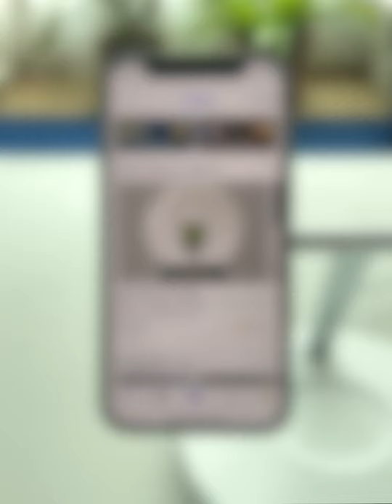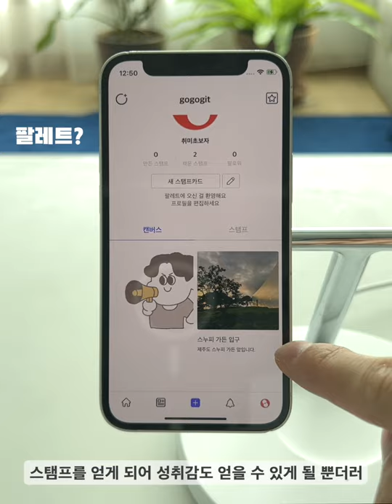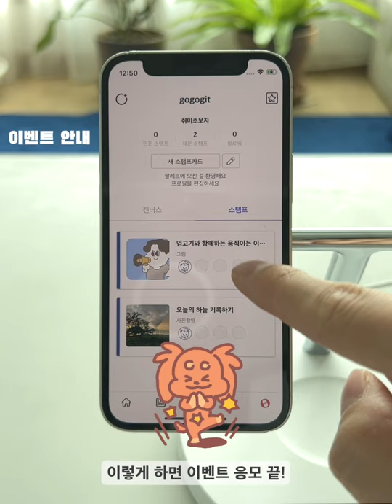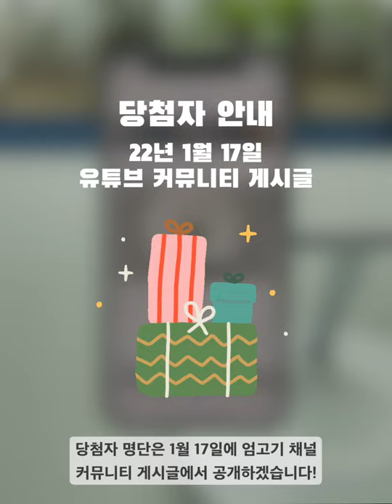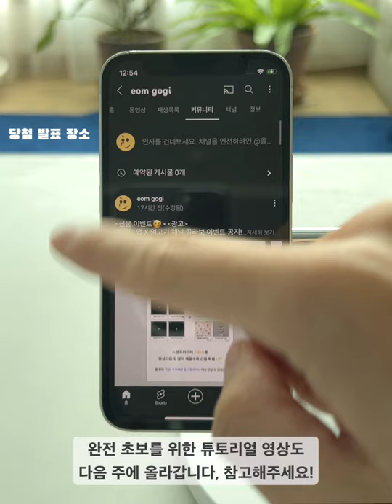팔레트x엄고기 | 선물 이벤트 공지 🎁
-선물 이벤트🥳- -광고-
팔레트 앱 X 엄고기 채널 콜라보 이벤트 공지!

안녕하세요, 엄고기입니다! 즐거운 소식으로 돌아왔습니다😄
앞서 간단하게 말씀드렸던대로 팔레트 앱과 함께 만든 선물 이벤트를
여러분께 소개해드리겠습니다~~💝

-팔레트 앱이 뭐죠?-
취미를 가지고 싶은데 어떻게 시작해야할지, 다른 사람과 함께
공유할 공간이 부족했던 우리를 위해 만들어진 서비스입니다!
우리에게 새로운 취미를 선물해주는 기특한 녀석이죠 ㅎㅎ

저도 유튜브로 '함께 그려봐요' 영상을 올리지만 정작 여러분들이
그려주신 그림은 볼 수 있는 곳이 없어 너무 아쉬웠습니다..🥲
그런 차에 팔레트에 제가 영상별로 스탬프 카드를 만들어 두면
여러분들이 그곳에 그림을 올리실 있고, 감상이나 질문을
주고받을 수 있는 기능이 있더라구요! 이건 좋은 기회다!싶어서
협업을 하게 되었습니다!!

이건 제게 영상을 계속 만들 수 있는 동기부여가 되고 여러분들도
그림을 올리면 스탬프를 얻게 되어 성취감도 얻을 수 있게될
뿐더러 그림에 관한 소통도 함께 나누면서 이벤트 선물까지
겟겟겟!! 완전 꿀 찬스 👍

-이벤트 안내-
그럼 팔레트는 어떻게 사용하고
어떻게 이벤트에 참여할 수 있을까요?

1. 아이폰 / 아이패드와 같은 ios 혹은 안드로이드 기기 스토어에서
    ‘팔레트’ 앱을 찾아서 설치해주세요!
2. 엄고기를 찾습니다!
    a. 홈 탭(앱을 실행하면 표시되는 첫 화면)에서 스탬프를
        발견해서 들어가거나,
    b. 우측 상단의 돋보기를 누르고 프로필에서 'eomgogi'를
        검색해 들어간 후, 'my'를 눌러 확인하거나,
    c. 우측 상단의 돋보기를 누르고 스탬프카드를 선택한 후
       '엄고기'를 검색해 세 가지 스탬프를 확인하는
   총 3가지 방법이 있습니다.

3. 그동안 제 채널을 보고 그려둔 그림이 있다면
 엄고기와 함께 그려요!
 엄고기와 함께하는 주제드로잉
 엄고기와 함께하는 움직이는 이모티콘 드로잉
 3가지 카테고리 중 해당 카드에 그림을 업로드를 해주세요.

     특히 '엄고기와 함께하는 주제드로잉' 카테고리엔 제 영상의
     그림이 아닌 '자유주제 드로잉' 항목도 생성되어 있어요!
     그려둔 게 없다면 지금부터 영상을 보고 따라해보세요!
     잘그리고 못 그리고 그건 중요하지 않아요!
     취미는 우리가 즐겁게 느끼는 게 느끼는게 가장 중요해요!! 😍
     (완전 초보를 위해 튜토리얼 영상을 13일과 20일에 업로드 하겠습니다!)

4. 그림을 올리면 자동으로 이벤트에 응모가 됩니다.
     GIF는 아이폰 아이패드에서만 업데이트가 돼요. 안드로이드는
     멈춰있는 그림으로 올리셔도 괜찮습니다.

5. 그림을 많이 올릴수록 당첨 확률도 올라갑니다! 📈

-이벤트 상품-
1. 취미키트(랜덤) + 엄고기 굿즈 (랜덤) 총 20분
2. 엄고기 굿즈(랜덤) 총 15분

무려 35분께 선물이 돌아갑니다!!

-이벤트 기간-
1월 14일까지 그림을 올려주시면 이벤트에 응모됩니다!

-당첨자 안내-
1월 17일에 여기 엄고기 채널 커뮤니티 게시글로
당첨자 명단을 공개하겠습니다! 🤩